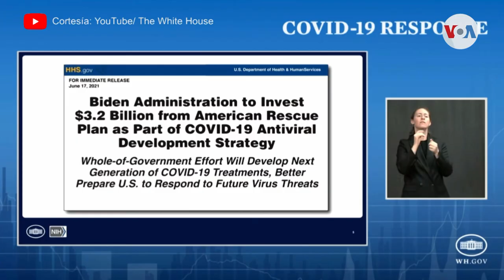Estado Unidos anuncia desarrollo de píldoras contra covid-19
Estados Unidos decidió abrir otro frente de ataque al COVID-19, especialmente cuando la variante DELTA del virus, ha incrementado la preocupación de las autoridades médicas en el país.

¡Visítenos!